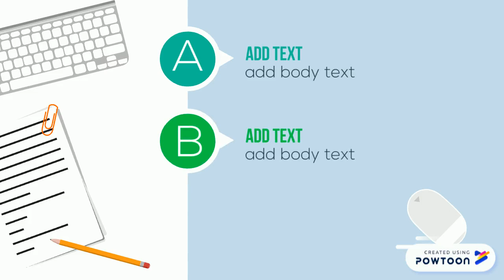"Meet Jane" Explainer